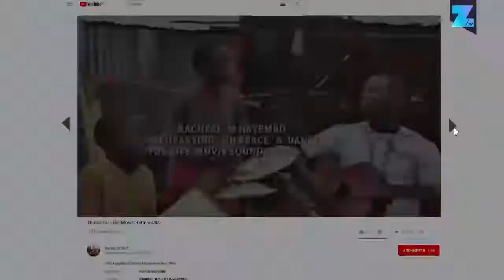La imaginación de estos niños es una lección de vida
Para hacer realidad tus sueños necesitas ganas e imaginación, si no nos crees, mira a estos niños ugandeses que sueñan con ser 'rock stars'.